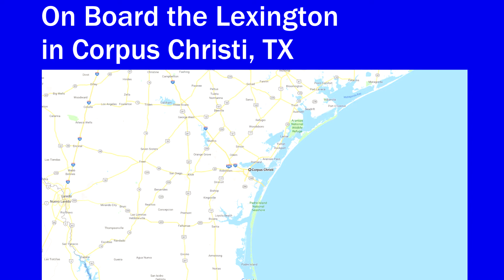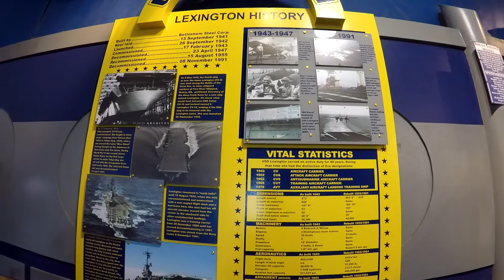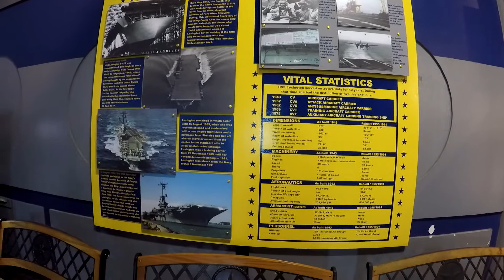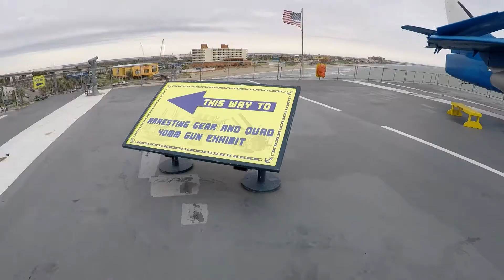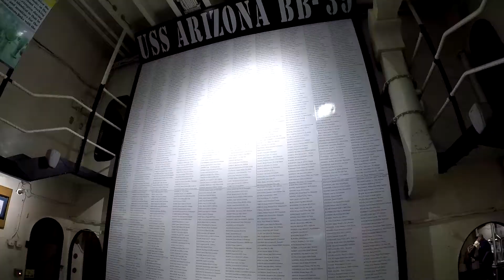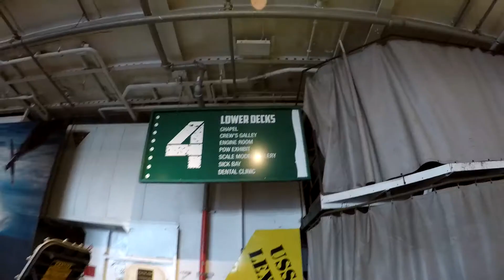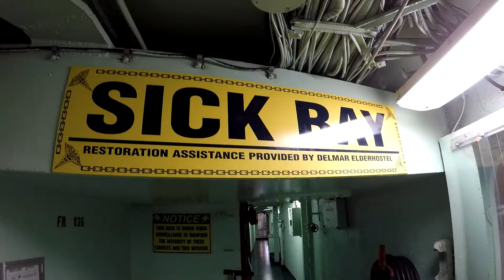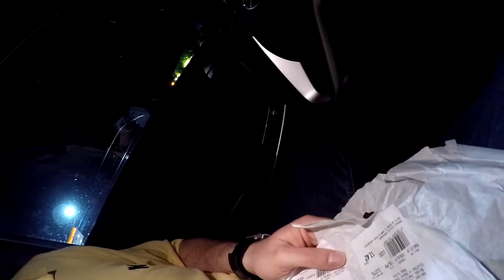On Board the Lexington in Corpus Christi, TX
The USS Lexington is one attraction to definitely visit when you are in Corpus Christi, TX! Joined by my cousin, Kristen, we explore the vessel and see a lot of cool things including the flight deck and many of the cabins. Later in the video, I go for a quick drive around downtown Corpus Christi. I then head back up to the Houston area toward the end of the video making stops at Prasek's in Hillje to get some delicious jerky and then stop at Whataburger in Rosenberg!

You may use these links below to skip to a particular part you would like to watch:
00:50 - USS Lexington
10:04 - Drive around Downtown Corpus Christi, TX
17:45 - Enjoying some jerky from Prasek's in Hillje, TX (near El Campo)
19:36 - Whataburger in Rosenberg, TX